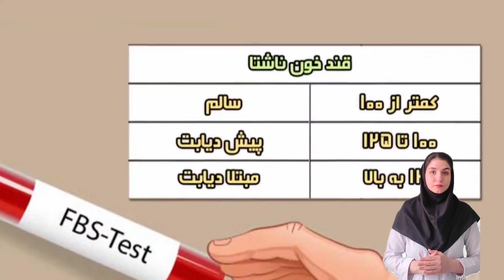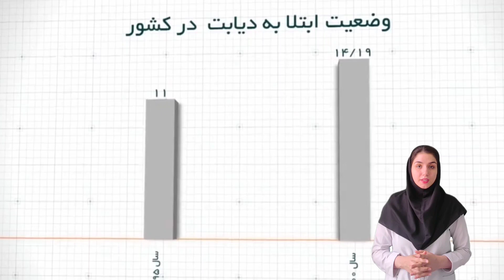اهمیت غربالگری دیابت و نشانه های پیش دیابت رو میدونید؟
سلام.میدونید پیش دیابت چی هست؟ تواین ویدیو در مورد اهمیت غربالگری دیابت و پیش دیابت مطالبی رو خدمتتون ارائه دادیم.امیدوارم تا آخر ببینید و با گذاشتن نظر ولایک کردن این ویدیو و ارسال اون برای دوستان وآشنایانتون در انتشارهر چه بیشتر این ویدیو ما رو یاری کنید.ممنونم از همراهی تک تک شما عزیزان🙏🏻🌹♥️

راههای ارتباطی:اینستاگرام
 boshra_beik

دیابت نوع 1
دیابت نوع 2
انواع دیابت
پیش دیابت
غربالگری دیابت
Boshra Beikzadeh